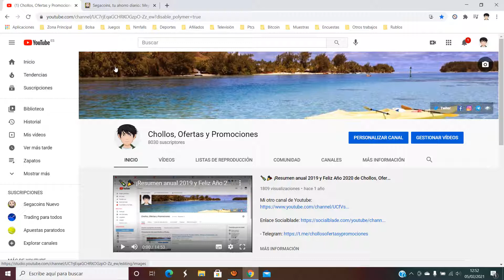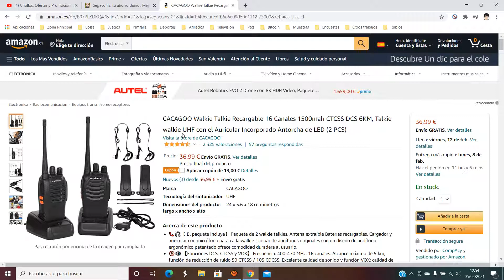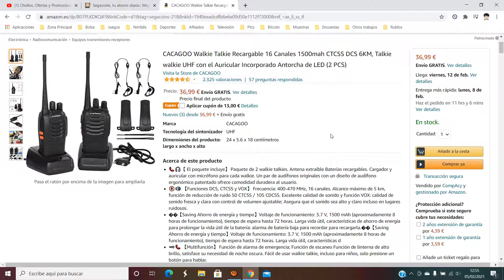📱 ¡Oferta Amazon! Walkie Talkie CACAGOO barato 23,99€ ¡33% DTO! Opinión | Descuento 📱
Walkie Talkie CACAGOO barato 23,99€

📞🎧【 El paquete incluye】 Paquete de 2 walkie talkies. Antena extraíble Baterías recargables. Cargador y auricular con micrófono para cada walkie. Un par de audífonos originales con un diseño de audífono ergonómico patentado ofrece comodidad duradera al usuario.
🔕🔊 【Funciones DCS, CTCSS y VOX】 Frecuencia: 400-470 MHz, 16 canales. Alcance máximo de 5 km, función de reducción de ruido 50 CTCSS / 105 CDCSS. Excelente calidad de sonido y función VOX: calidad de sonido fresca y clara con control de volumen ajustable; Asegura que el sonido sea alto y claro incluso en lugares ruidosos.
��【Saving Ahorro de energía y tiempo】Voltaje de funcionamiento: 3.7 V, 1500 mAh (aproximadamente 8 horas de funcionamiento), tiempo de espera hasta 72 horas. Larga vida útil, características de ahorro de energía para prolongar la vida útil de la batería: alarma de batería baja para recordar para recargarla.��【Saving Ahorro de energía y tiempo】Voltaje de funcionamiento: 3.7 V, 1500 mAh (aproximadamente 8 horas de funcionamiento), tiempo de espera hasta 72 horas. Larga vida útil, características d
🔦📞 【Multifunción】 Función de alarma de emergencia; Función de escaneo Función de linterna de alto brillo, satisface su necesidad de noche oscura. Fácil de usar walkie talkie, incluso para niños, solo presione un botón para hablar.
 🚴🏃 【Grandes aplicaciones】 aventuras al aire libre, caza, discotecas, bares, paintball, seguridad, restaurantes, hoteles, gorilas, almacenes, fiestas, construcción, estadios, parques de diversiones, excursiones, estudios y otros entornos.